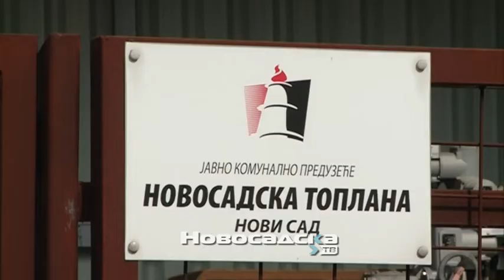Rad Novosadske toplane